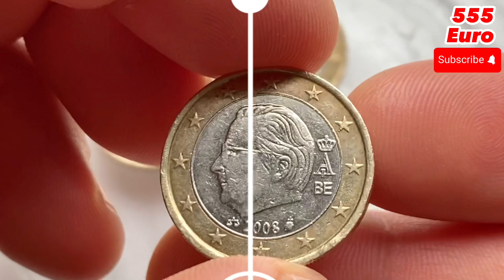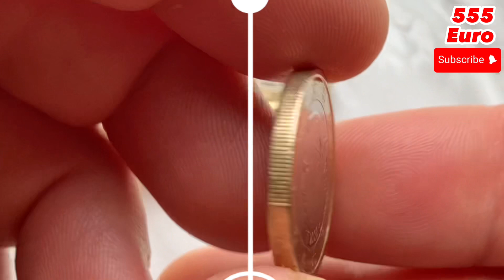1 euro 2008 Belgium ~5.000.000